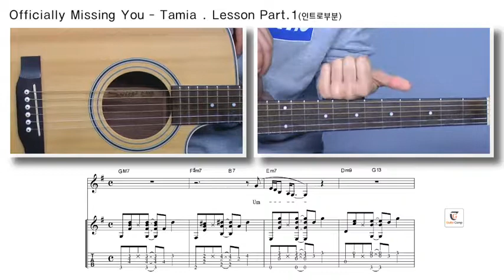[Officially Missing You - Tamia] Officially Missing You - Tamia (전주부분)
Officially Missing You - Tamia (전주부분)